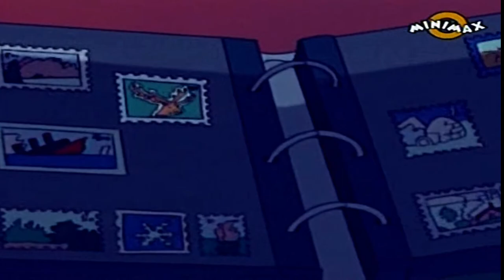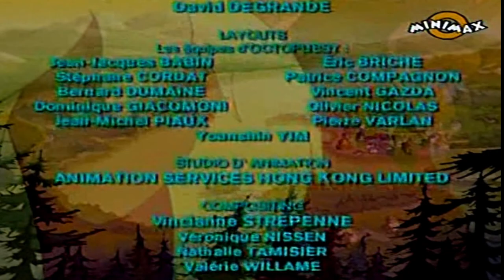Enigmele din Providence | Episodul 13 - Calatorii imobile (in romana) Full HD